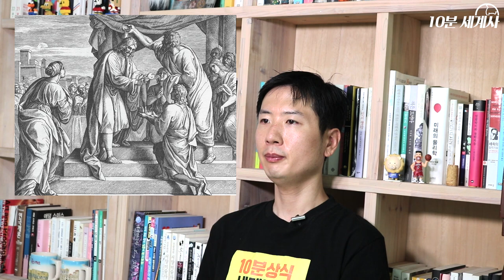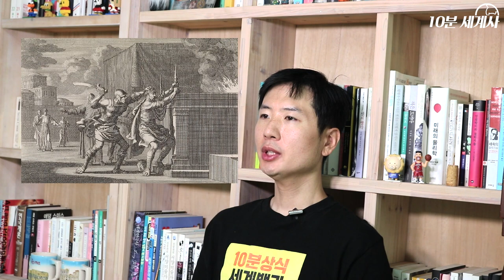다윗과 요압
(한국어 자막)

요압은 이스라엘 최고의 실력자였으나,
압살론과의 전투에서 다윗이 아들만은 생포하라고 했음에도
요압의 판단은 후한을 남길까봐 전쟁터에서 직접 압살론을 죽였죠.

다윗은 이에 마음도 크게 상했고,
이스라엘 2인자인 요압을 견제하기 시작했습니다